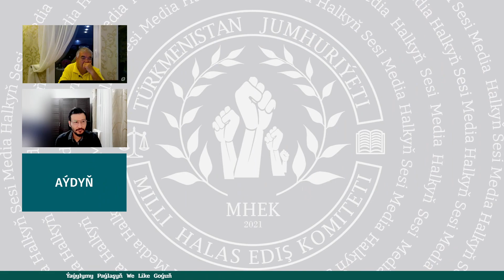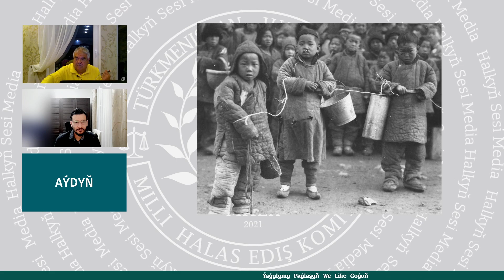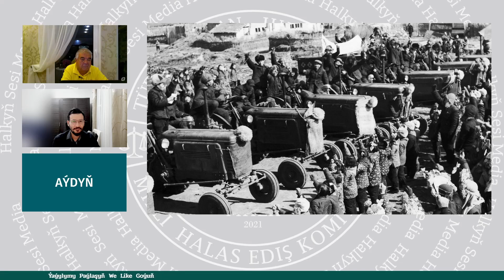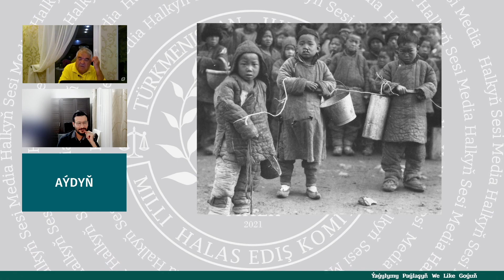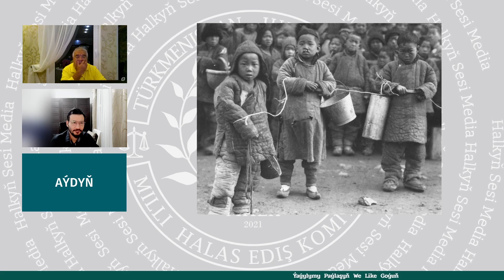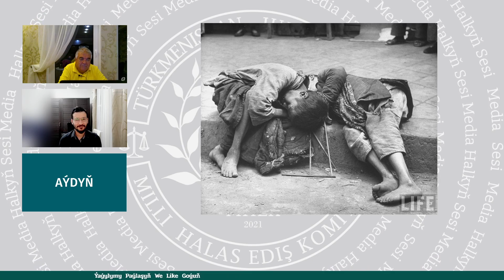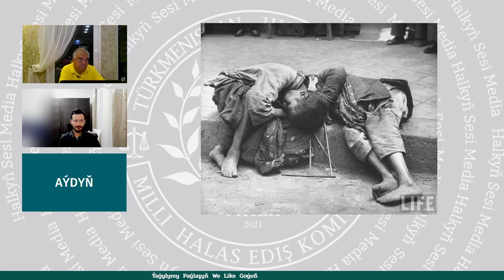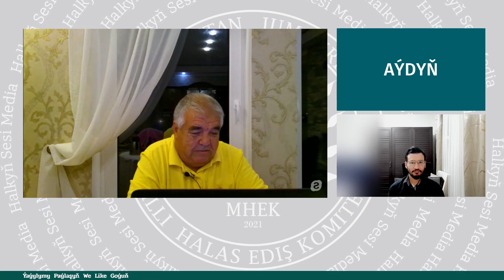Türkmenistan | HYTAÝYŇ "ALTYN" ASYRY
Turkmenistan - HSM